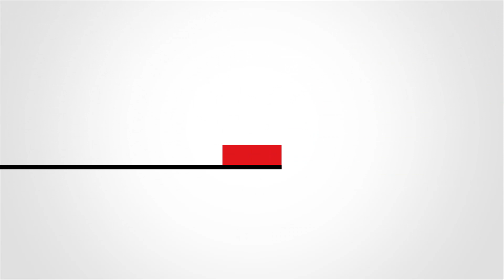ظاهرة ارتفاع نسبة تزويج القاصرات بالمغرب... أسبابها وعواقبها..انتظرونا الثلاثاء